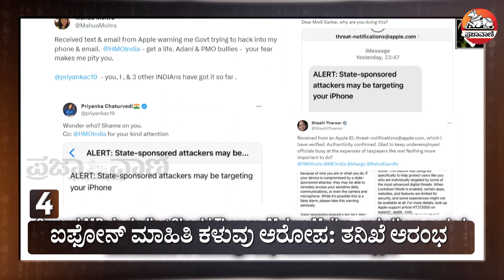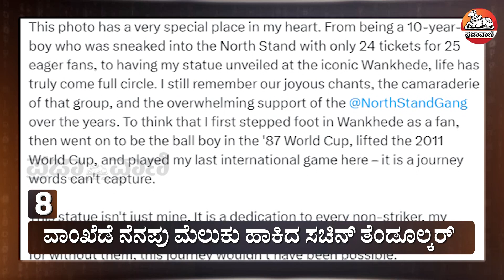ಐದು ವರ್ಷ ನಾನೇ ಸಿಎಂ: ಸಿದ್ದರಾಮಯ್ಯ | Siddaramaiah | Congress | D.K.Shivakumar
ಐದು ವರ್ಷ ನಮ್ದೇ ಸರ್ಕಾರ ಇರುತ್ತೆ. ನಾನು ಈಗ ಮುಖ್ಯಮಂತ್ರಿ. ಐದು ವರ್ಷ ನಾವೇ ಸಿಎಂ ಆಗಿ ಮುಂದುವರಿಯುವೆ ಎಂದು ಮುಖ್ಯಮಂತ್ರಿ ಸಿದ್ದರಾಮಯ್ಯ ಹೇಳಿದ್ದಾರೆ.ಹೊಸಪೇಟೆಯಲ್ಲಿ ಗುರುವಾರ ಮಾಧ್ಯಮದವರೊಂದಿಗೆ ಮಾತನಾಡಿದ ಅವರು, ಡಿಸಿಎಂ ವಿಚಾರ ತಿರ್ಮಾನ ಮಾಡೋದು ಹೈಕಮ್ಯಾಂಡ್ ಎಂದರು.'ನಮ್ಮದು ನ್ಯಾಷನಲ್ ಪಾರ್ಟಿ, ಏನೆ ತೀರ್ಮಾನ ಆದ್ರು ಹೈಕಮಾಂಡ್ ಜೊತೆ ಚರ್ಚೆ ಮಾಡಿನೇ ಆಗೋದು ಎಂದರು.ರಮೇಶ್ ಜಾರಕಿಹೊಳಿ ಸರ್ಕಾರ ಬೀಳುತ್ತೆ ಎನ್ನುವ ಹೇಳಿಕೆ ಬಗ್ಗೆ ಪ್ರಸ್ತಾಪಿಸಿ, 'ಅವರು ಸೊತಿದ್ದಾರೆ, ಬೇರೆ ಕೆಲಸ ಇಲ್ಲದೆ ಬಾಯಿಗೆ ಬಂದಂಗೆ ಮಾತಾಡ್ತಾನೆ ಎಂದರು.